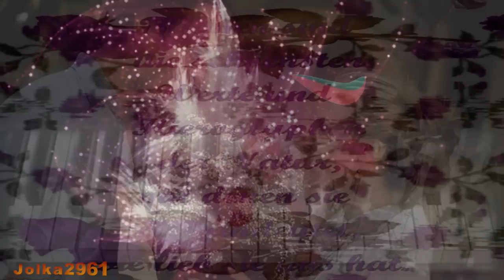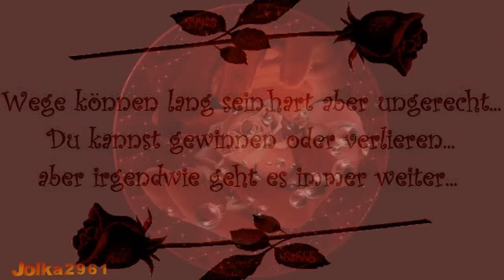Calimeros**7rote Rosen**HD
Danke für alle Kommentare.Dziekuje za wszystkie komentarze .